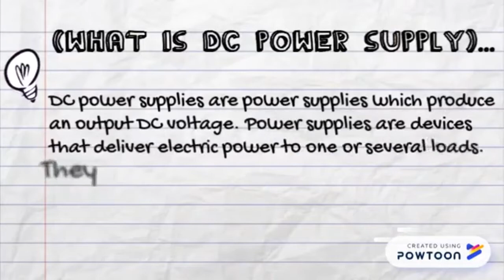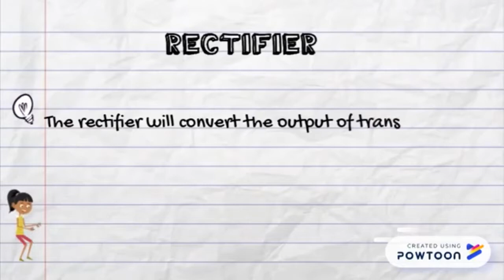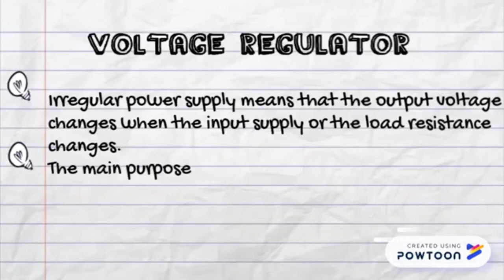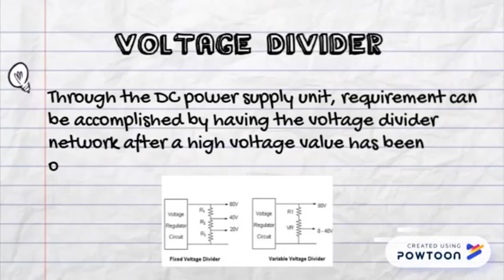P&P PPD: DEE3043 ELECETRIC CIRCUIT